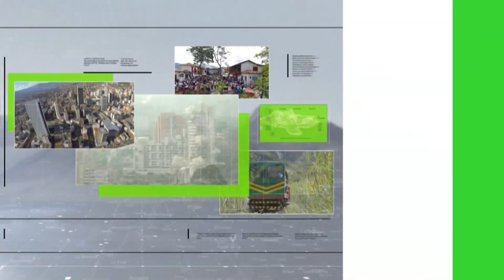Aumentan los hurtos en zonas rurales - Teleantioquia Noticias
En el municipio de Guarne están pidiendo, a gritos, refuerzos policiales, debido al incremento de hurtos a viviendas y a personas en zonas rurales... Las autoridades aseguran que los uniformados que hay no alcanzan a llegar ni a los 10.